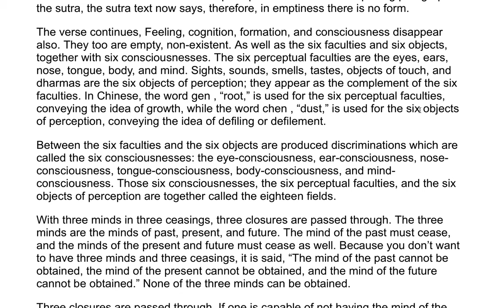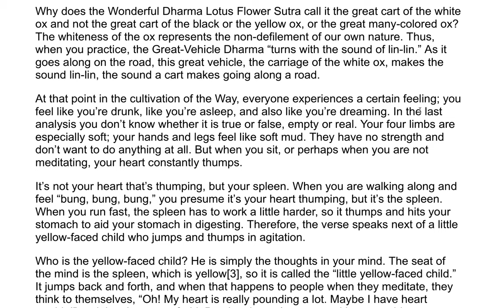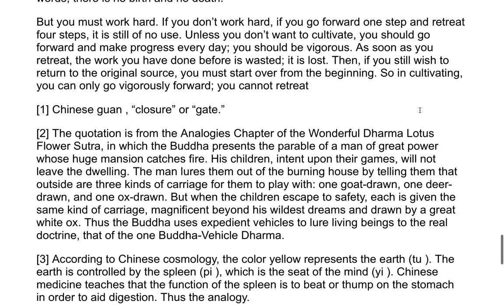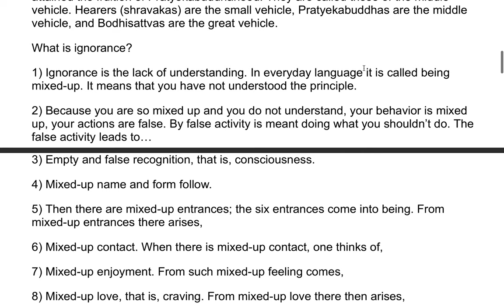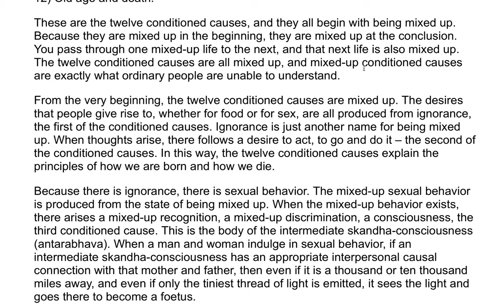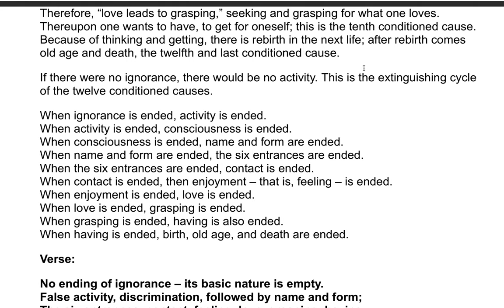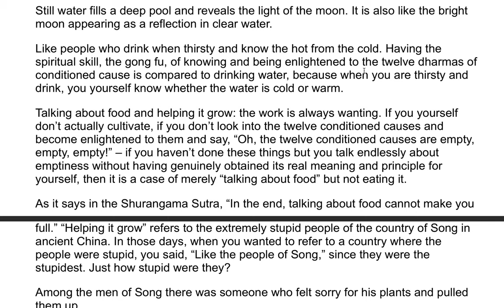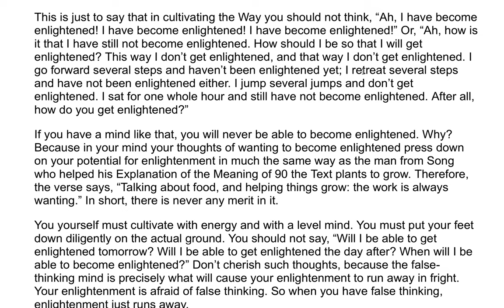The Heart of Prajna Paramita Sutra| A Commentary by the Venerable Master Hsuan Hua 9